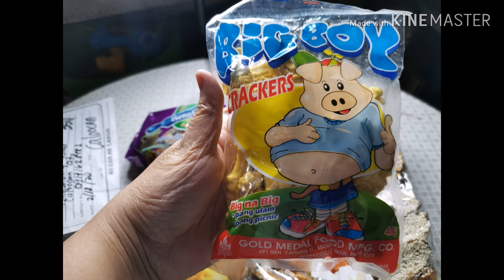PASALUBONG HAUL + STICKER LABEL TIPS + NEW INSPIRED SCENTS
Maraming salamat po ulit ke Ma'am Joyzel Malaga 🙏😍